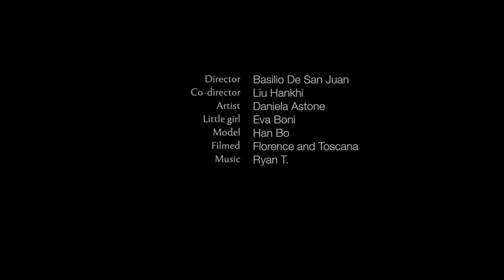Daniela Astone Art and live